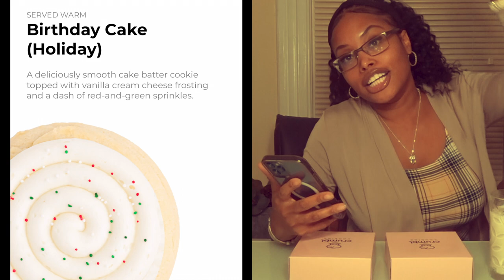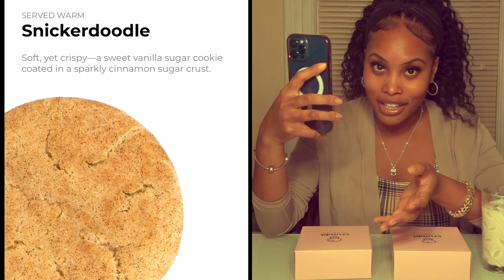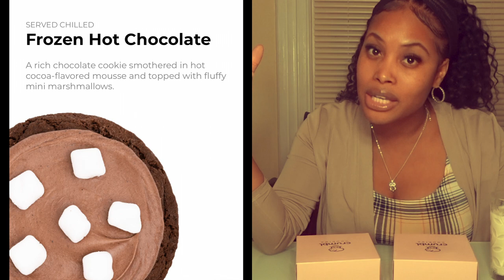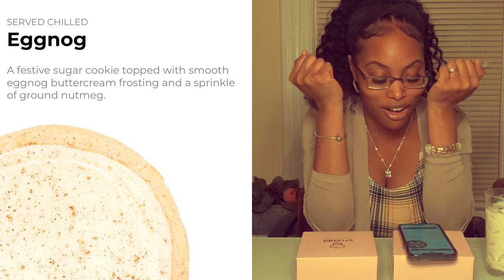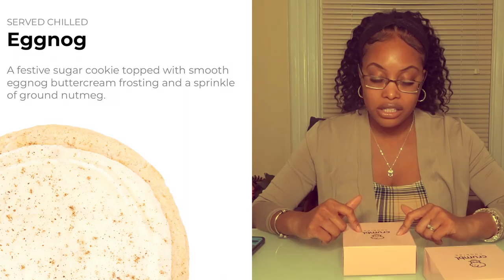Crumbl Cookies Review: Shocking Reaction! I Almost... Dec 19 - 24, 2022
Hey friends 👋,
We're back!!! Another great week on the crumbl cookies line-up!
Cheers 🥂
Go grab your cookies 🍪 with some milk 🥛 and enjoy this fun crumbl cookies 🍪 mukbang ASMR type video as I review this week's line up.

The flavors on this week's line up are:
1. Milk Chocolate Chip 🍪
2. Birthday Cake (Holiday) 🎂
3. Snickerdoodle
4. Red Velvet White Chip
5. Frozen Hot Chocolate 🍫
6. Eggnog 🥛

Crumbl Cookies Review: This Was UNEXPECTED!!! Nov 14 - 19, 2022